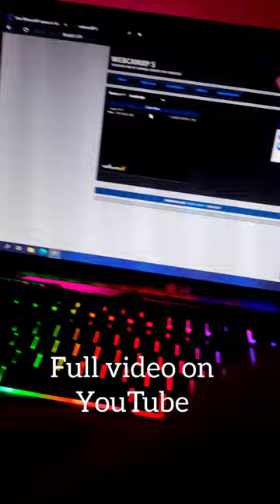HOW TO ACCESS ANY RANDOM PUBLIC CCTV